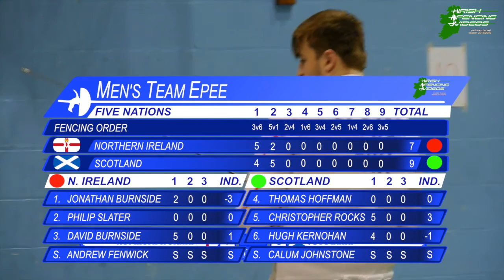Five Nations Men's Epee, Northern Ireland vs Scotland 2015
Five Nations, Men's Men, held at Ulster University, Jordanstown campus, hosted by Northern Ireland Fencing on Saturday November 21st 2015. Northern Ireland vs. Scotland.

Northern Ireland:-
David Burnside, Philip Slater, Jonathan Burnside, Andrew Fenwick (Substitute).

Scotland:-
Christopher Rocks, Thomas Hoffman, Hugh Kernohan, Calum Johnstone (Substitute).

CREDITS:-
Referee:

Cameraman:
Duncan Salter
Title Sequence: World Cup Football Theme (Productiontrax)
Fencer Profiles: Olympic Fanfare (London 2012 Olympics)
Chapter Headings: 1984 Olympic Theme/Fanfare, John William
Logo Theme: BBC Grandstand theme